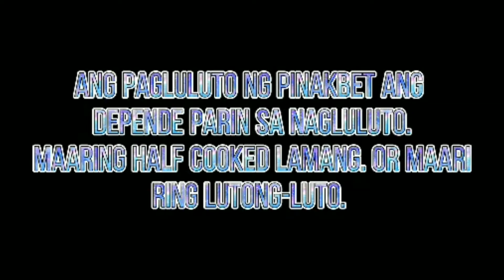PAANO MAG LUTO NG PINAKBET